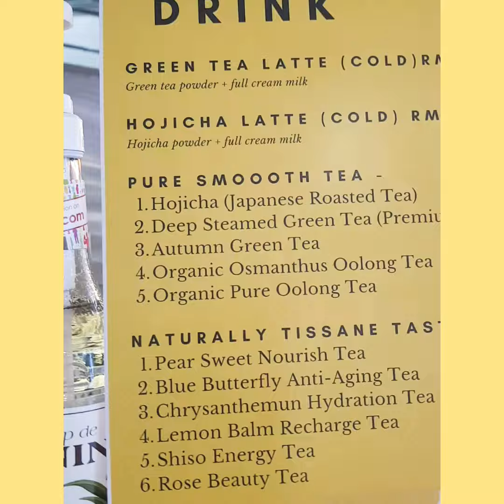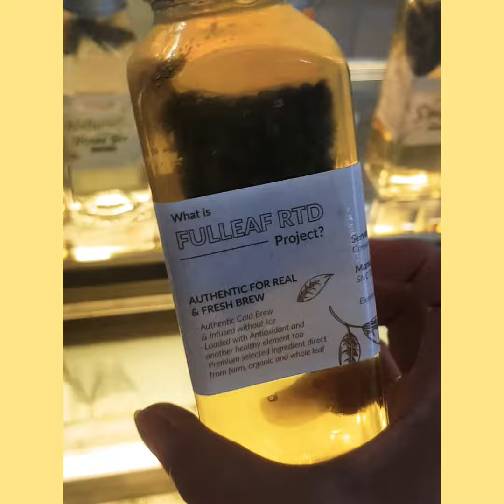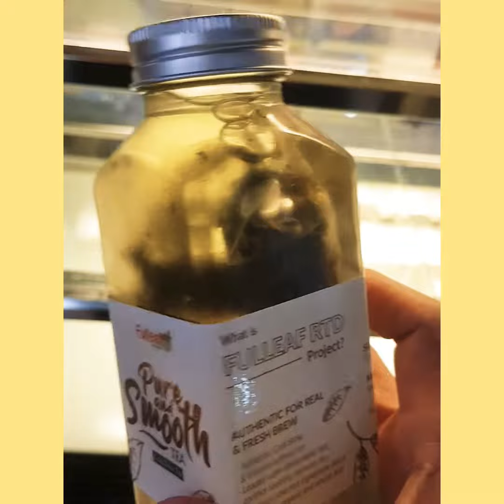FulleafTeaStore (RTD) Our Ready To drinks 🍵 (cold brew)